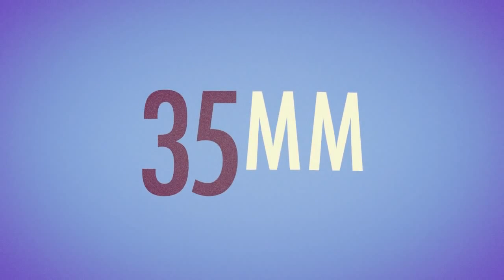BLOG: 35 filmes em 2 minutos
Olá!

Já vamos logo avisando que não sei todos os filmes que estão aqui. Veja o post completo no blog

alisson rocha.